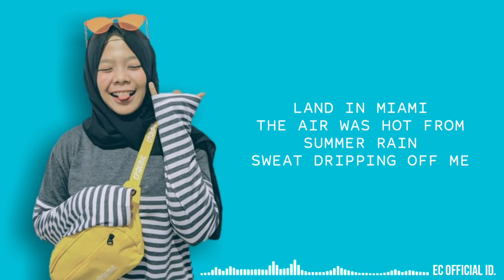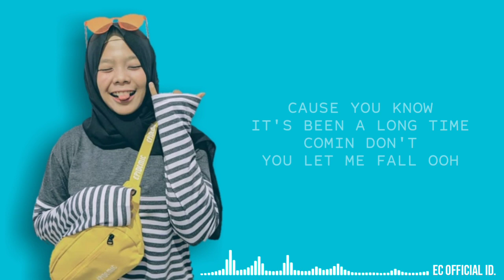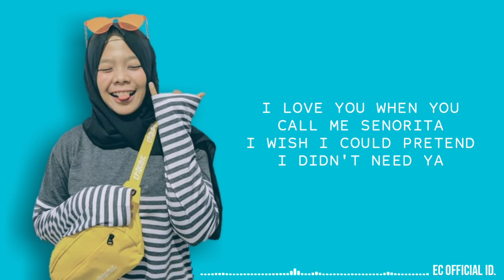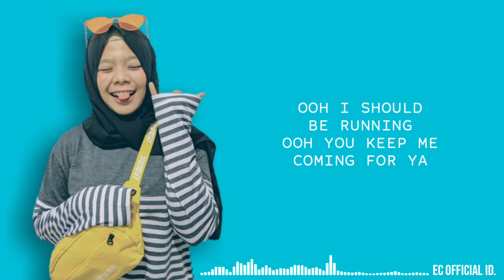Senorita - Shawn Mendes ft. Camila Cabello ( Cover Fera Chocolatos ft. Gilang & Bala ) Lirik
Hai semua,

Artist  : Shawn Mendes ft. Camial Cabello
Song Title  : Senorita
Cover : Fera Chocolatos

TERIMA KASIH